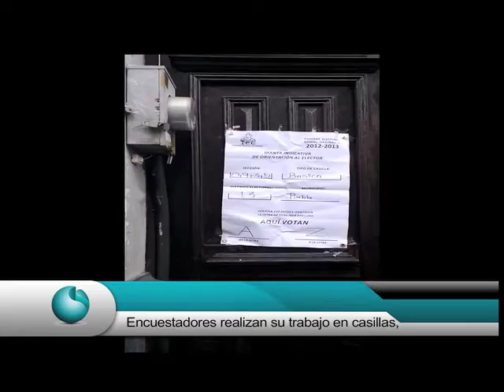The Factory Television